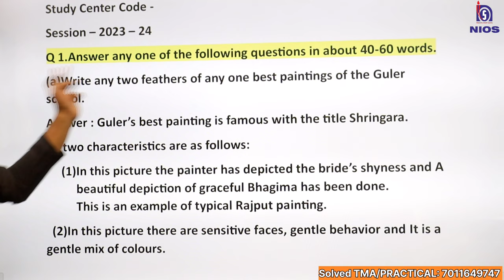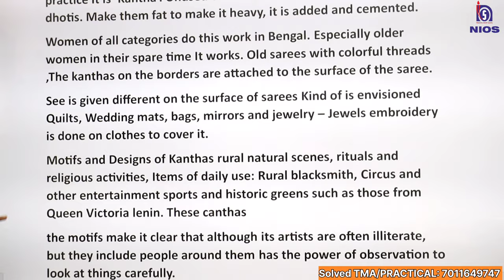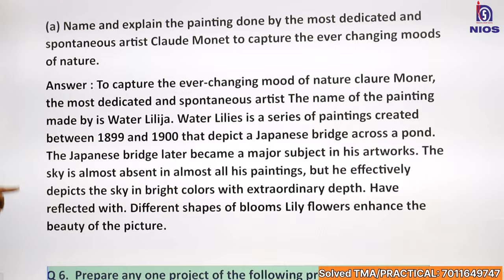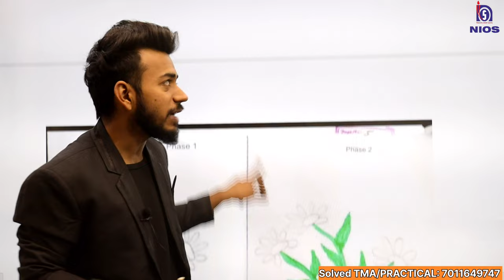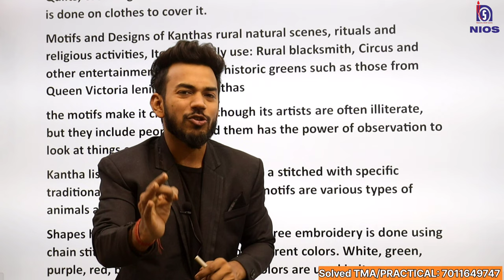NIOS Class 10th Painting (225 ) Solved TMA || NIOS Solved TMA (2023-24) || public Exam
Painting 225
Q1.Answer any one of the following questions in about 40-60 words.
a) Write any two feathers of any one best paintings of the Guler school
b) What are the themes that artists have chosen to paint Kalpasutra painting, write any two of
them?

Q2. Answer any one of the following questions in about 40-60 words:-
a) Study carefully the famous painting ‘Moulin de la Galette’ done by famous artist Auguste
Renoir. Write two main features of the painting which you have seen in this work.
b) What are the motifs used in Kolam painting. Explain any two methods of Kolam painting

Q3. Answer any one of the following questions in about 40-60 words.
a) Observe the art work of impressionists in your Self Learning Materials. Write any two styles of
the impressionism artists.
b) Make two different symbolic design of Kolam by using different materials like colours, papers,
etc. and write just one line of each work.

Q4. Answer any one of the following questions in about 100-150 words.
a) ‘Post Impressionist was both an extension of impressionism and a rejection of their limitations’.
Justify the statement.
b) ‘Bengal has a delightful folk tradition of embroidery and quilting known as Kantha’, justify on
your own words.

Q5. Answer any one of the following questions in about 100-150 words
a) Name and explain the painting done by the most dedicated and spontaneous artist Claude Monet to capture the ever changing moods of nature.
b) Write any one art work of Jain Miniature paintings and an appreciation note of that art work.
 Q6. Prepare any one project of the following projects given below.
a) Collect some real flowers and put them in your drawing paper. Draw the different steps of
drawing and colouring these flowers in your drawing sheet and make a beautiful design of
Kolam along with these flower drawings.
b) Visit a nearby library and locate a book of modern art. You will find examples of artwork of
famous painters like Claude Monet, Cezanne, Degas and others. After studying them, imagine
such an abstract theme of a painting. Take an imperial size of paper and use lines and colours
on if, keeping in mind the importance of balance, rhythm, harmony and-texture of a picture.
When the picture is completed, analyze the picture and give your view on it in fifty words.

Solved TMA
Class -10th